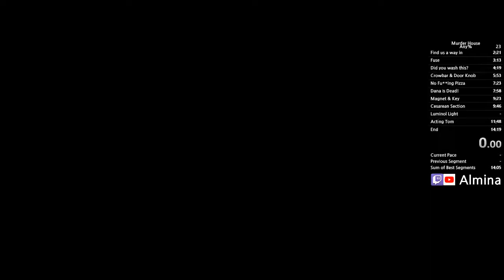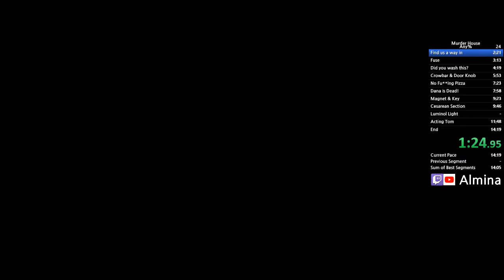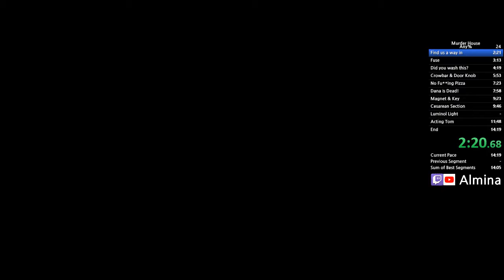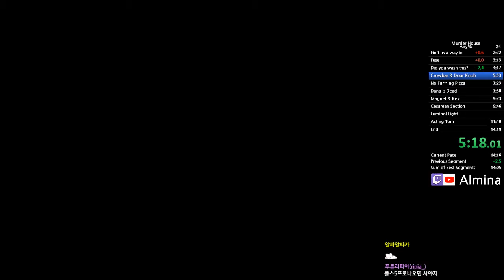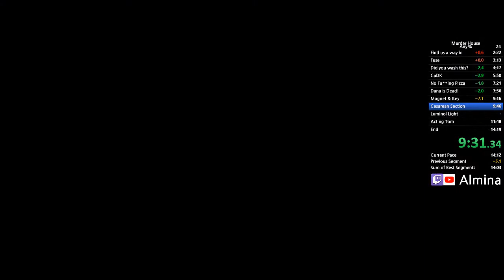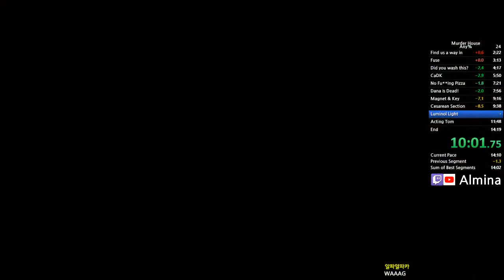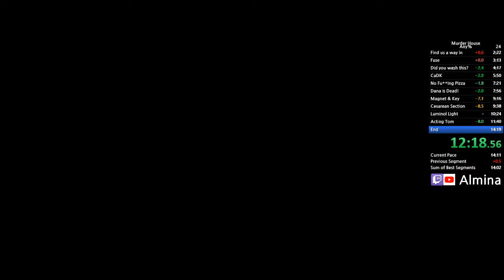[알미나][WR] 14:10 Murder House Any% Speedrun World Record 머더 하우스 애니% 스피드런 14분 10초 세계 기록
Murder House Any% Speedrun without Prologue 14:10 World Record
머더 하우스 애니% 스피드런 프롤로그 제외 14분 10초 세계 기록